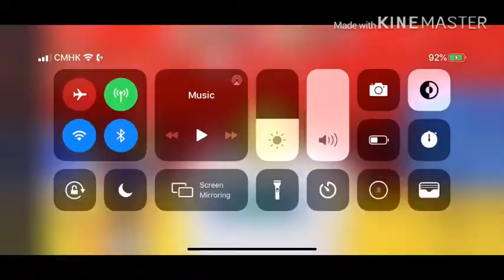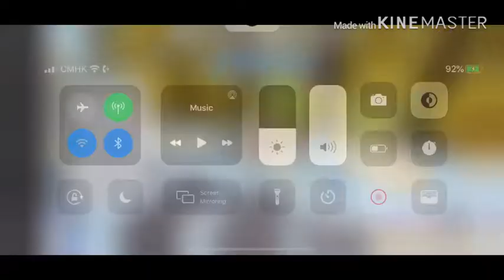Giving the Star Treat to the Basic Bee...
Merry Christmas guys! I’m sorry for not uploading these days, I am so caught up with many parties and...stuff please forgive me🙇‍♂️